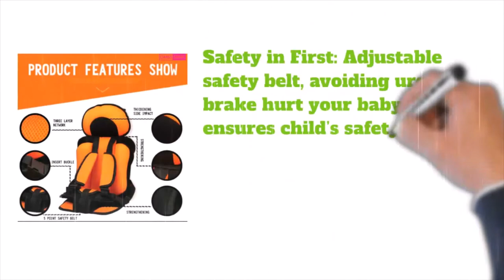Baby Portable Car Seat | Omss Shop